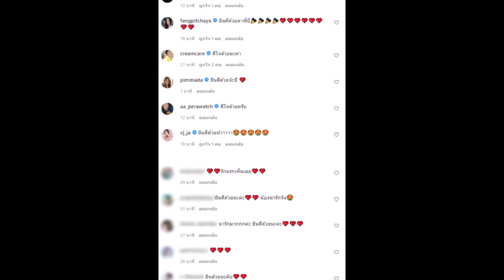บี มาติกา เผยภาพลูกชายในวัย 2 วัน